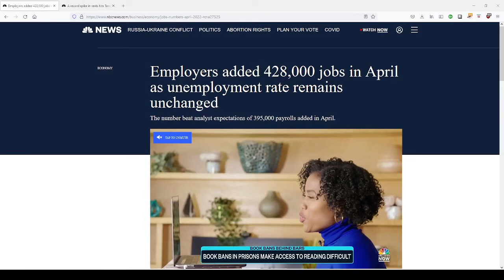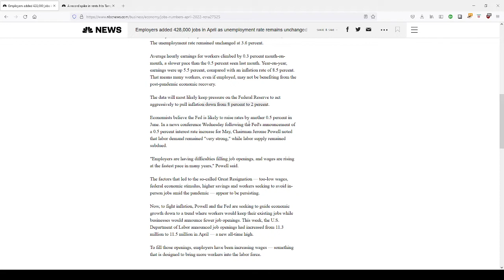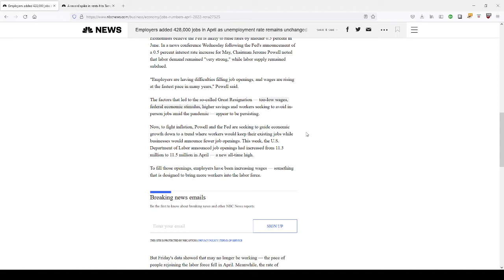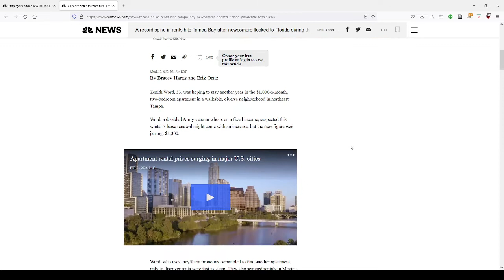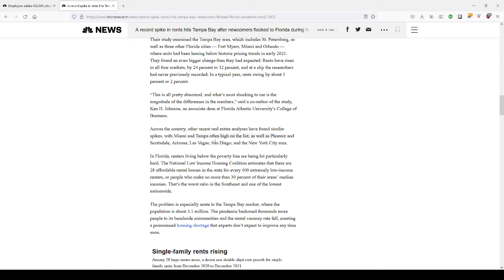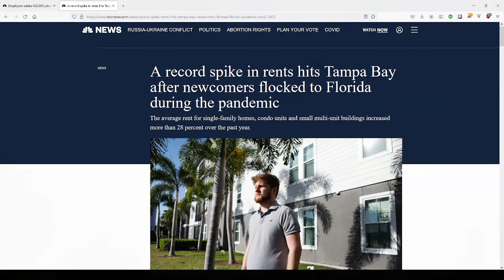2022 Economic Collapse- Rents Double in Some Cities, 20 Million Unemployed, Automation to Take Jobs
America's economy is on life support with the credit and housing market hold ing it up till 2023!